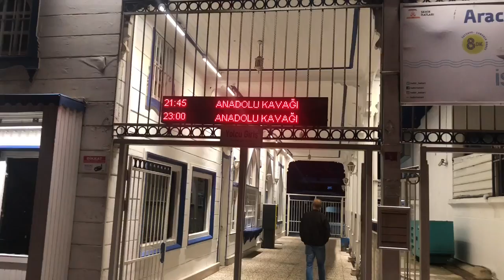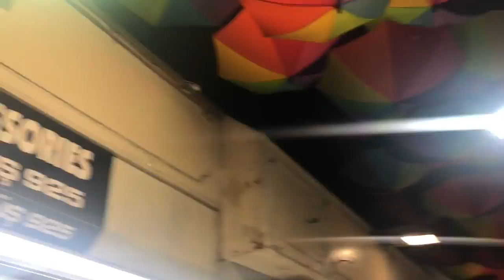AQUİ SE GRABO FAZİLET Y SUS HİJAS +VISITAMOS LA CASA DE LA SEÑORA FAZILET Y SUS HIJAS+NOVELASTURCA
🌸COMPARTE
🌸COMENTA

❌AQUI SE GRABAN LAS NOVELAS TURCAS 😱👍